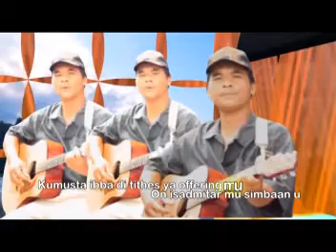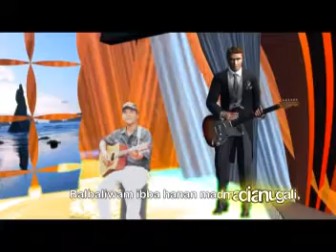Kumusta Ibba' // By: Barton Lunag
Ifugao gospel song entitled-"Kumusta Ibba' ?". Sung by Ptr. Barton Lunag and uploaded by Ptr. Herman Dinumla. The video is asking-'how is your prayer life, your personal Bible reading, your church involvement and your giving. Yes-how's our spiritual lives?